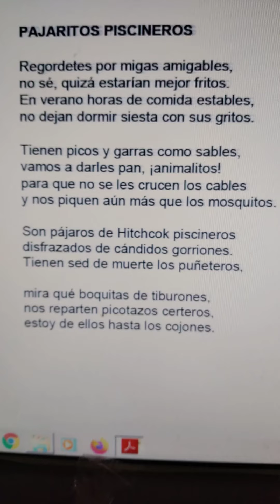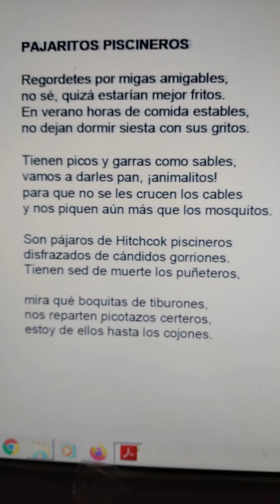Jesús García Rodríguez y Miguel de Asén poesía humorística sonetos ebook(4)